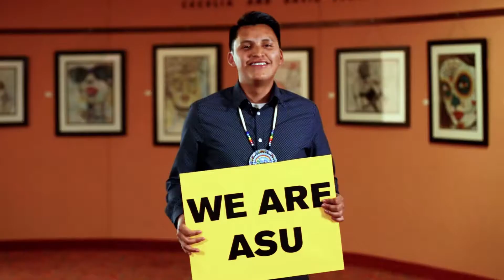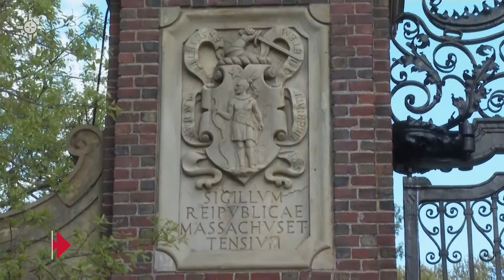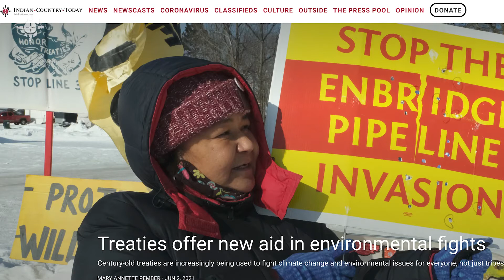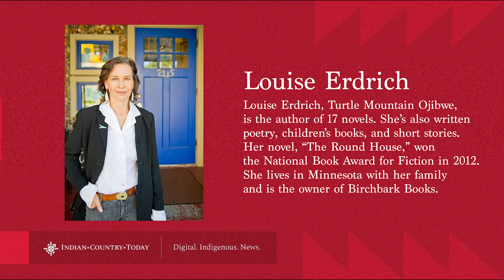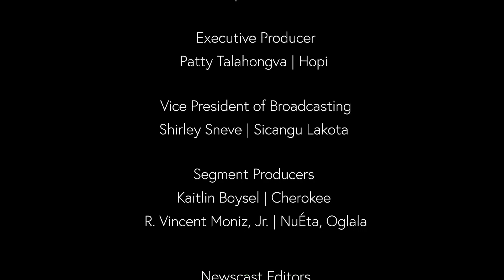Standing Bear: A journey of purpose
A new school in Lincoln, Nebraska will be named Standing Bear High School. The board of education voted unanimously for the name. It’s set to open in 2023.

Standing Bear was a leader of the Ponca Tribe. He won the landmark case, Standing Bear v. Crook in 1879. It recognized that an Indian is a "person" under the law and entitled to rights and protection.

Standing Bear’s speech in the courtroom was a defining moment. He said, quote: "That hand is not the color of yours, but if I prick it, the blood will flow, and I shall feel pain. The blood is of the same color as yours. God made me, and I am a Man."

Joining us to share the story of Standing Bear is Larry Wright Jr., chairman of the Ponca Tribe of Nebraska.

It’s the 50th anniversary of the Alaska Native Claims Settlement Act, which set up a unique way the federal government would deal with Alaska Natives and land management.

ANCSA established 13 for-profit Alaska Native regional corporations, and more than 200 for-profit village corporations.

More than 44 million acres of land was divided between the corporations, in exchange for the extinguishment of Indigenous land claims.

Alaska Natives and their descendants are the shareholders for these corporations, leading to a new type of Federal policy tied to corporate ownership rather than lands in trust.

Today, the corporations provide social services, cultural programs, jobs, and scholarships for the Alaska Native people they serve.

But as a piece of legislation that is open to amendments, the Alaska Native corporate system is still evolving.

As the 50th Anniversary for this landmark legislation approaches, Indian Country Today will be examining some of the critical issues and debates surrounding ANCSA.

Joining us today is ICT journalist Meghan Sullivan, who is overseeing our coverage of ANCSA.